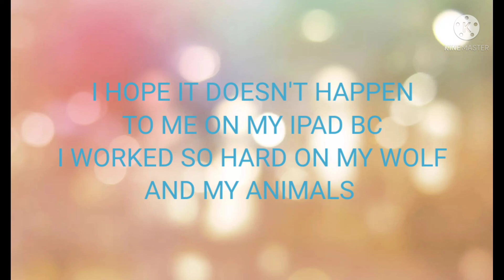Creepy Wildcraft loading glitch... - zAndroid The Wølfy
Vid:
•z313ctr1c Râgę •